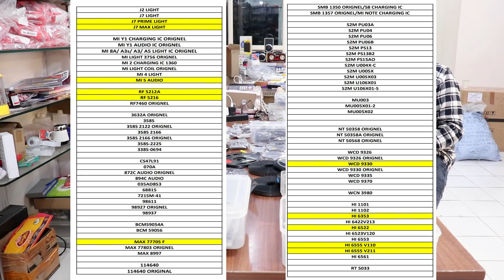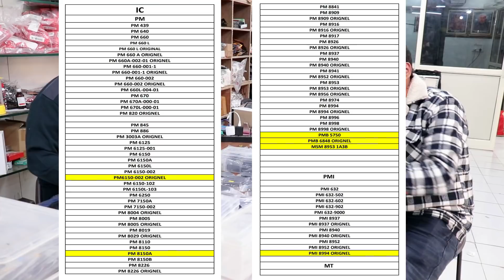Mobile IC Wholesaler And Mobile Repairing Tools Wholesaler Nakoda Mobile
Hello Friends 😊😊

*V2M Nakoda Mobile**

*Building no.3375 , Gali no. 2 ,
Ground floor*
Christian Colony Near Church wali Gali

*Landmark - Karol Bagh Church and Karol Bagh Police Station*

Karol Bagh New Delhi Working time *11.45* am to *6.45 pm. Monday closed

WTR5975
WTR4905 OVV=
WTR4905 IVV
WTR3925 (OG)=
WTR3905 =
WTR2965 =

WTR2965 (OG)=
WTR2955 =
WCD9326 OG=
WCD9326=
TFA9890A
SR3593S

SN2600B2
SN2600B1=
SN2501 A1=
SMB1360
SMB1358
SMB1355=

SMB1351=
SMA1301=
SMA1301=
SM5720
SM5713 OG=
SM5713
SM5708=

SM5705
SM5703A (OG)
SM5703A=
SM5703 =
SM5701=
SM5504 OG=

SM5414W=
SM5414 =
SM5328=
SM5109 =
SM5106=
SM3010 =

SM3010 =
SKY77910-21=
SDR845- =
SDR660 (003) OG=
SDR660 (003)=
SDM660=
SC2723M (OG)=

SC2723G2=
S925D2=
S925D=
S735=
S555 =
S537 =

S535 =
S527S OG=
S527S=
S527R=
S527B=
S525 =

S515 (OG)
S515

S2MU106X01 (og)
S2MU106X01=550
S2MU005X03 (OG)
S2MU005X03
S2MU004X-C=
S2MPU06B (og)
S2MPU06B

S2MPU06 (OG)
S2MPU06 80
S2MPU04 60

S2MPU03A (OG)
S2MPU03
S2MPS15AO
RF7459A
RF7389EU
RF7196D (OG)

RF5428
RF5422 (OG)
RF5410
RF5216A
RF5212A
PMI8998 (OG)
PMI8998
PMI8996
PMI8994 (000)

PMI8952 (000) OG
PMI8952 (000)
PMI8940 (OG)
PMI8940

PMI8937
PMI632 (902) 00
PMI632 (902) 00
PMI632 (602)
PMI632 (502) OG
PMI632 (502)

PMD9655
PMD9645 OG
PMD9645
PMD9635
PMC8974
PM8997

PM8996
PM8994
PM8956 (OG)
PM8956
PM8953 (OG)
PM8953
PM8952

PM8940 (OG)
PM8940  60
PM8937 (OG)
PM8937
PM8926
PM8921

PM8917
PM8916 (OG)
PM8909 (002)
PM886EAD
PM8841 50
PM845 (002)
PM8226
PM8150L
PM8150B

PM8150-
PM8029
PM8019
PM8018
PM8005-002

PM8004
PM670L
PM670A
PM660L-004-01 (OG)
PM660A
PM660 (002) OG
PM660 (002)
PM660 (001) (OG)
PM660 (001)

PM640 140
PM6150L-103
PM6150L-103
PM6150A-102
PM6150-102

PM6150-102
PM6150-002
PM6150-002
PM6125-001
PM6125-001
PM540
PM439

PM439
RF7460
P2600
P2557
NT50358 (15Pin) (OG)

MU106X01-5
MU005X02 (OG)
MU005X02
MU005X01-2
MT6371P (OG)
MT6370P
MT6359P

MT6358W
MT6358W
MT6357V OG
MT6357MRV 1805
MT6357MRV
MT6357CRV OG
MT6357CRV

MT6356W
MT6355W (OG)
MT6355W
MT6353V
MT6351V
MT6350V

MT6328V (100% OG)
MT6328V
MT6325V
MT6177W
MT6177MV (OG)
MT6177MV
MT6176V
MT6169V

LUB 810B
LUB 745C
LP8550
LM36274
I8 TOUCH IC BLACK

I6 LIGHT DIOD
ET9540L 50
ET9530L 50
DA9214 110
D9 (9pin) 70
D9 (12pin)
D8 (9PIN)
D6 (12pin)
D2

CHINA LIGHT DIOD NO.3
CHINA LIGHT DIOD NO.2
CHINA LIGHT DIOD NO.1
CHINA LIGHT COIL (SMALL)
CHINA LIGHT COIL (BIG)

BQ27520
BQ27426
BQ25890
BQ25601
BQ25601
BQ24727
BQ24721C
BQ24296M
BQ24296M
BQ24261M
BQ24261

BQ24259 70
BQ24196 50
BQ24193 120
BQ24192H
BQ24192 60

BQ24190 70
BQ24157A
BLACK CRISTAL
AW87319 (OG)
ALC5665 110
ACPM8817
ACPM7717
9896B

98611 (OG)
98506 BEWV
872C 120
7G WIFI IC
7G TOUCH IC
77928

77916-31
77916-21
77916-11
77912-61
77912-21 (OG)
77842-11
77661-11

77660-11
77656-11
77656-11
77652-11
77648-11
77646-51
77645-11

77643-21
77643-11
77633-11
77629-21
77621-31 (OG)
77621-11

77615-11
77592-51
77589-11
77582-11
77363-1
77359-B
77357-B

6S SILVER DIOD
6S POWER IC
6S LIGHT IC
6S LIGHT COIL
6S BLACK DIOD
6S AUDIO IC BIG
6G TOUCH IC (BLACK)

6G POWER IC
6G LIGHT IC OG
6G LIGHT IC
6G LIGHT COIL
65132AO
61163A
3632A
35L34CWZR

358S 2166 (OG)
358S
338S00248
338S00225-A1
338S00105 (OG)
338S00105

1612A1
1610A3B OG
1610A3
1610A3 og =
1610A2 NEW
1610A2 (OG)

1610A2
1610A1 (OG)
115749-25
070A (K621)
051-E0236
043 Y0983
031 (J2 Network ic)

+98937
+98928
+98927
114640
114640
98512